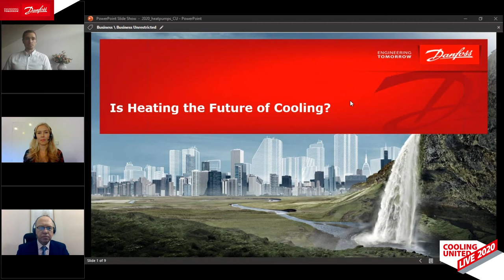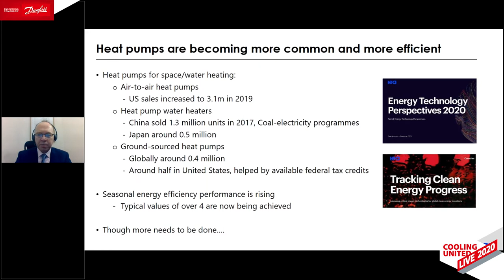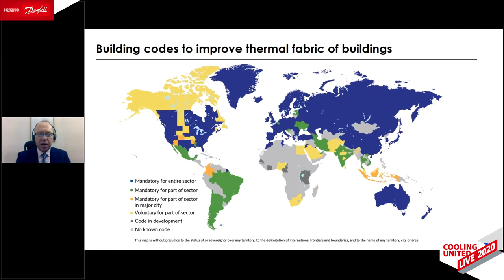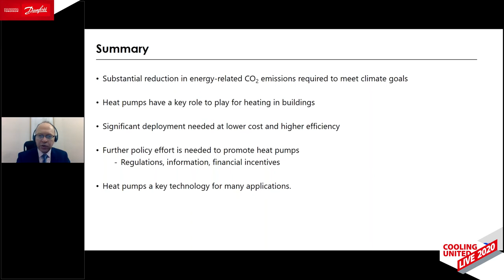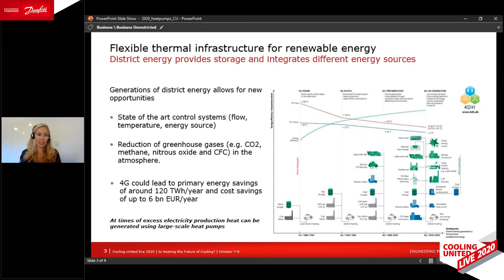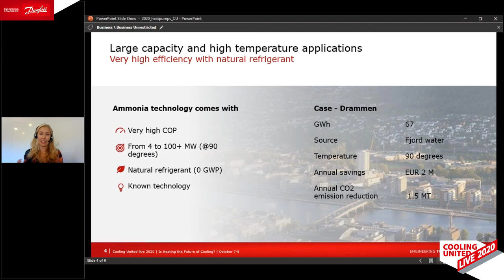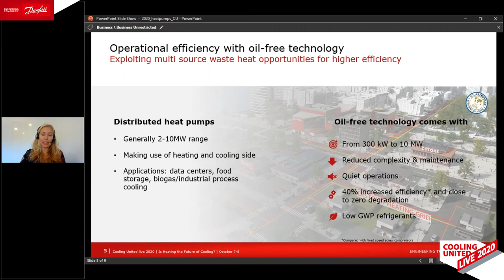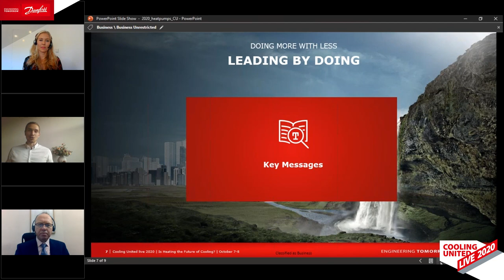Is heating the future of Cooling? | Cooling United Live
As an industry we play an important role in the future of not only the cooling market but also the heating market. With the rise of heat pumps and heat recovery, the opportunities to increase system effectiveness are significant.

In this video from Cooling United Live, you can hear about the policies, technologies, and opportunities that shape the future of the cooling industry.

Chapters
00:00 Introduction
01:45 Why is heating the future of cooling?
15:00 Heat recovery and district heating

Learn more about how to optimize your energy solutions with smart energy